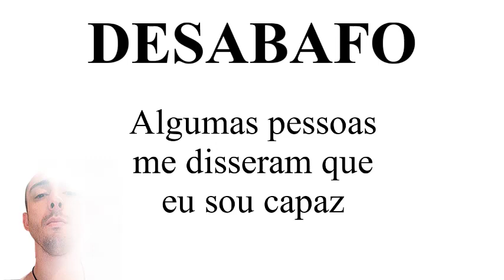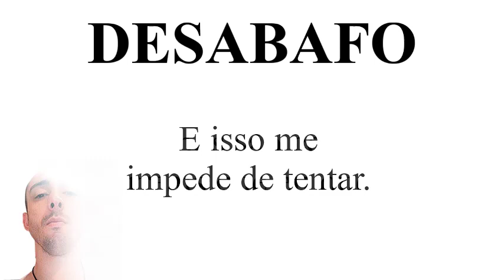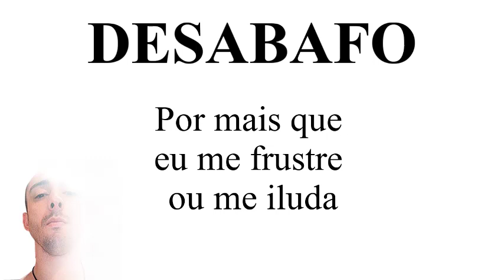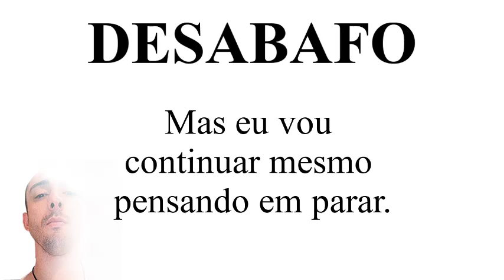Desabafo - Sonhe sem medo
Texto: Desabafo - Sonhe sem medo
Autor: Elielton de Lima Moura
Texto cirado em: 21/01/2015